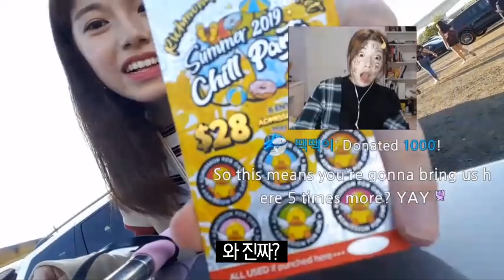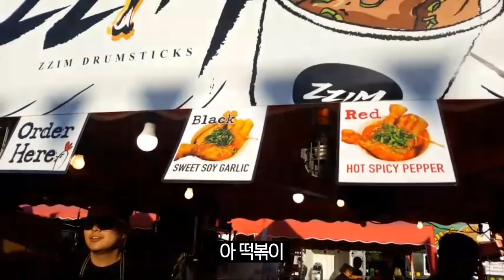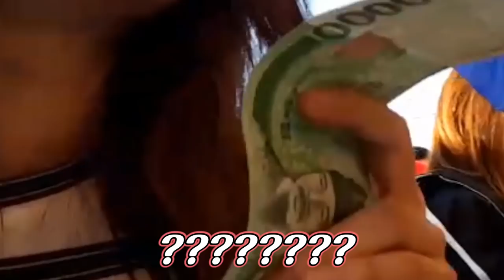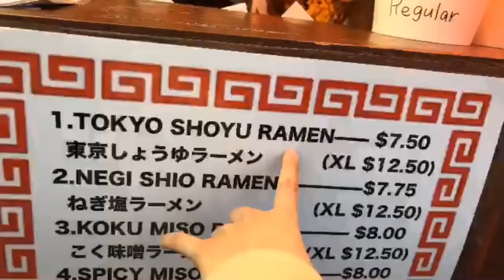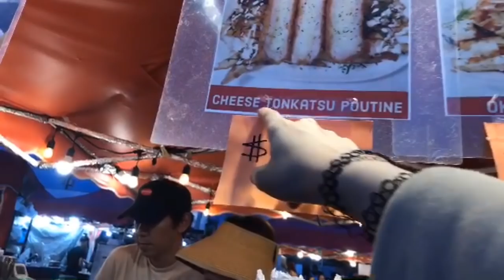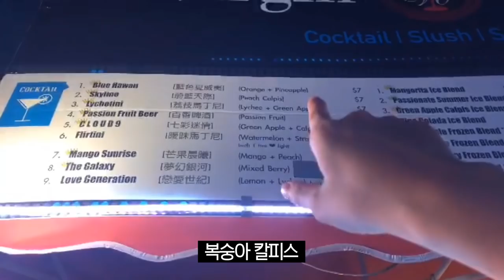캐나다 축제에서 파는 푸드 트럭 음식 먹방!! 도쿄 쇼우 라면, 치즈 돈까스, 한국 찜닭, 복숭아 칼피스 [유리의 음식 먹방]